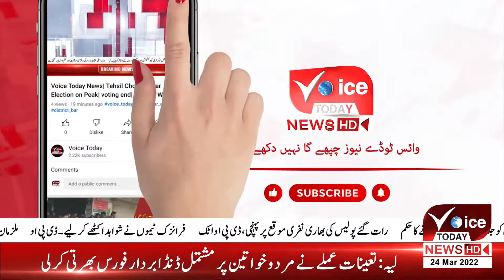23 march 2022| Pakistan day parade Layyah Punjab police